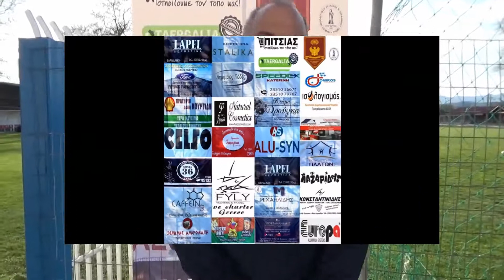Δηλώσεις μετά το Εθνικός Νέου Κεραμιδίου - Ηρακλής Λάρισας 2-0 (5η αγ. Γ' Εθνικής 2020-2021)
Δείτε σε βίντεο τι δηλώσαν, μετά τον αγώνα Εθνικός Νέου Κεραμιδίου - Ηρακλής Λάρισας 2-0 για την 5η αγωνιστική του 3ου ομίλου του πρωταθλήματος της Γ' Εθνικής, ο προπονητής του Ηρακλή Λάρισας, Χρήστος Χατζηλιάδης, ο προπονητής του Εθνικού Νέου Κεραμιδίου, Γιάννης Κωνσταντινίδης, ο ποδοσφαιριστής του Ηρακλή Λάρισας, Νίκος Ναρίνογλου και ο ποδοσφαιριστής του Εθνικού Νέου Κεραμιδίου, Σταύρος Τουλκερίδης.